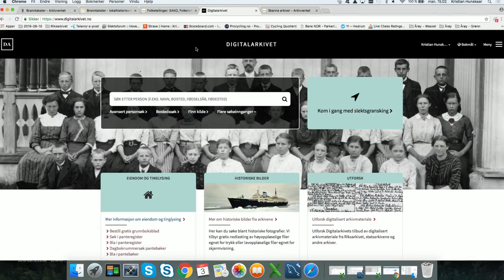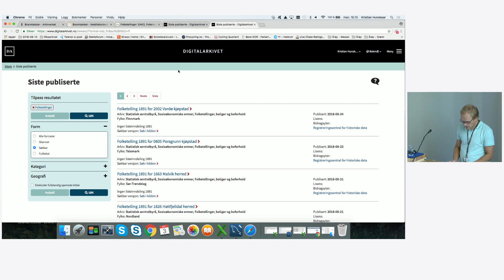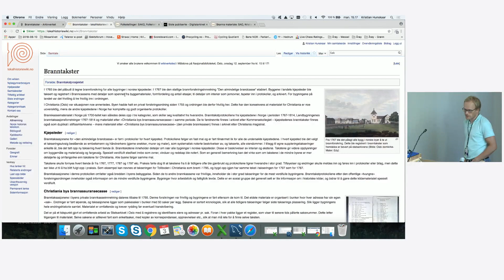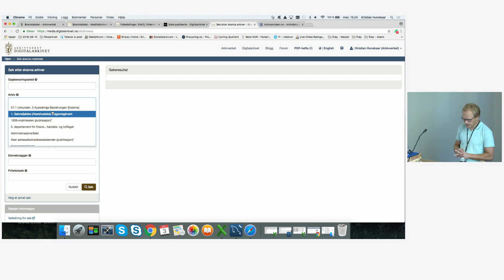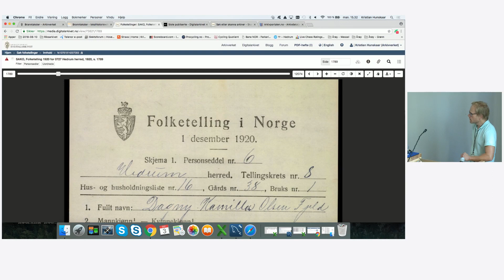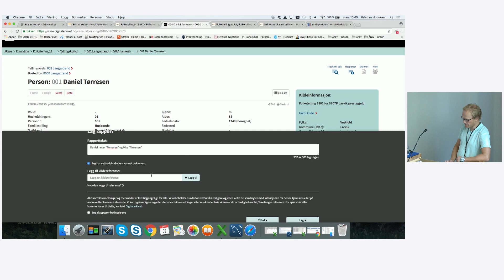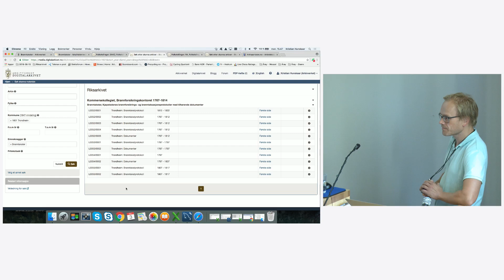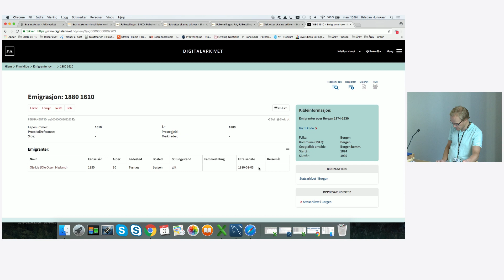Hva er nytt i digitalarkivet 3 sept 2018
Seniorrådgiver Kristian Hunskaar i Arkivverket presenterer branntakstprotokoller og andre nyheter i Digitalarkivet. Det blir også et innblikk i skanningen av Folketellingen 1920, som offentliggjøres i 2020.